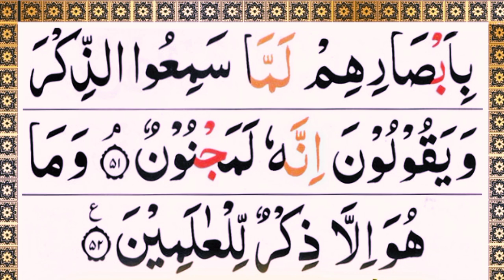Surah Al Qalam Pani Patti Tilawat | 68 Al Qalam Surah | Quran Surah Qalam HD Text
Recitation of Surah Al Qalam by Hafiz Muzzamil.